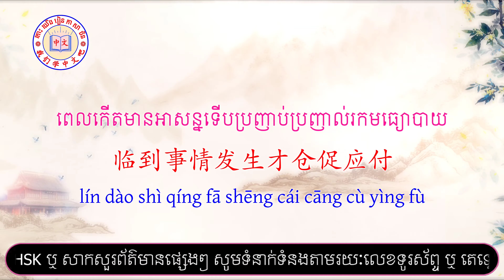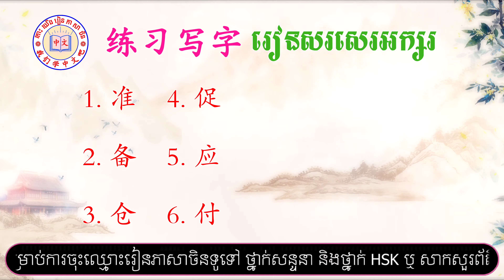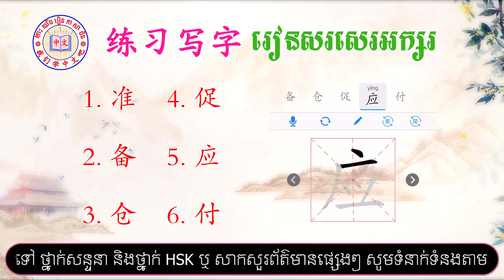Learn Chinese | រៀនចិន | Heng ChanVeasna {学成语，学中文40/រៀនសុភាសិត，រៀនភាសាចិន39} Rean Chen/学中文